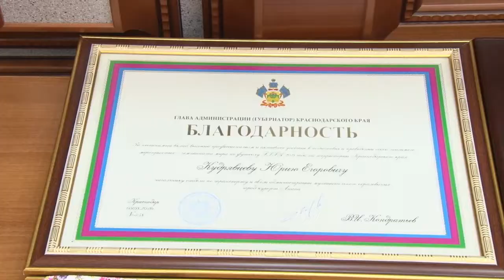Почетную грамоту за вклад в организацию ЧМ-2018 вручили Юрию Полякову